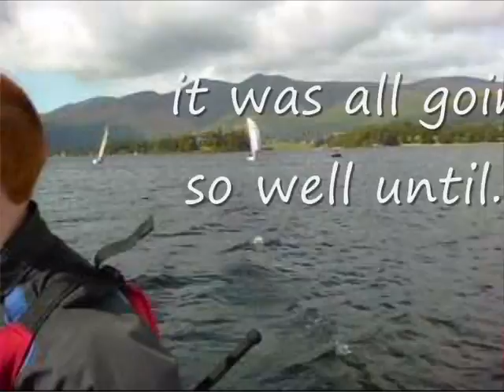GROUP 1 CAH film